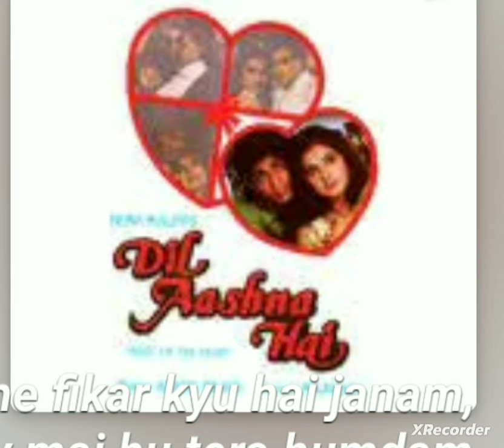Dil Ashana hai.